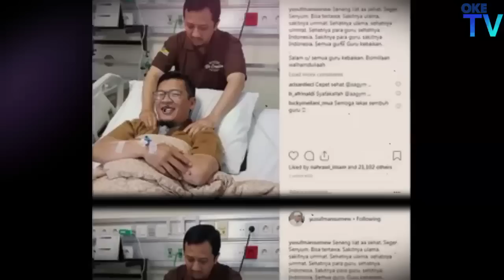INALILLAHI, Kabar Duka Aa Gym. Almarhum Meninggal Setelah Dirawat di Rumah Sakit